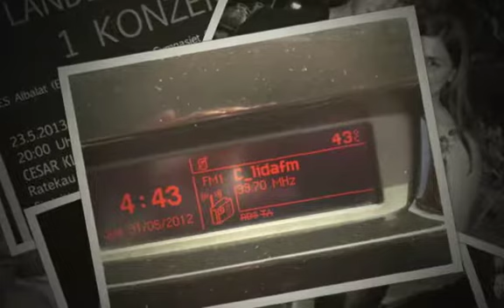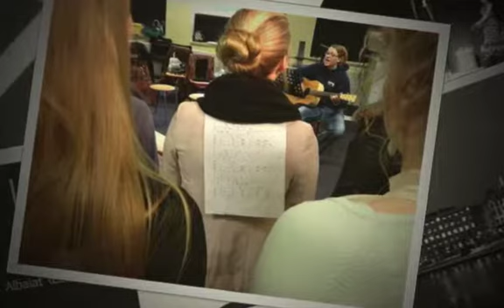Music is Education is Music Comenius-Project Haninge-Navalmoral-Ratekau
A slide show about our great project. Don't stop believin'!